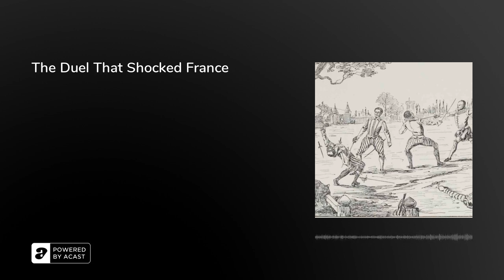The Duel That Shocked France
King Henri III of France had a favourite group of young courtiers - his ‘mignons’ (or ‘cuties’, ‘sweeties’, or ‘‘darlings’) - known for dressing in an effeminate and eye-catching style. On 27th April, 1578, they&nbsp; engaged in a bloody duel with a rival gang in a battle that came to be known as ‘The Duel of the Mignons’.

Was it a ‘beautiful’ battle, a classical allusion to Roman combat, as some scribes argued? Or, as the King himself concluded, a pointless - and rather farcical - loss of life?

In this episode, Arion, Rebecca and Olly explore Henri’s ‘mummy’s boy’ reputation; reveal how many Frenchmen slaughtered each other in this fashion during the five bloody decades from 1575; and explain why, when turning up at a sunrise duel, it’s always best to remember your dagger…&nbsp;

Further Reading:• ‘King Henri III and His Mignons’ (The Gay &amp; Lesbian Review, 2020) ‘On this day in history: Duel of the Mignons, 1578’ (The Modern Historian, 2012) ‘The King's darlings - The Mignons’ (Whitehall Moll History Clips)

The Retrospectors are Olly Mann, Rebecca Messina &amp; Arion McNicoll, with Matt Hill.Theme Music: Pass The Peas. Announcer: Bob Ravelli. Graphic Design: Terry Saunders.Copyright: Rethink Audio / Olly Mann 2022.